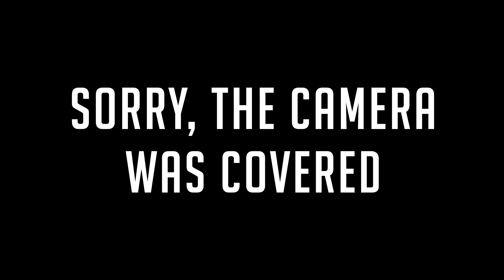DANIEL SCHIFFER STYLE SMOOTHIE B-ROLL SEQUENCE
In this video me and my sister make a fun b-roll sequence of making a smoothie. This video is heavily inspired by Daniel Schiffer, check him out